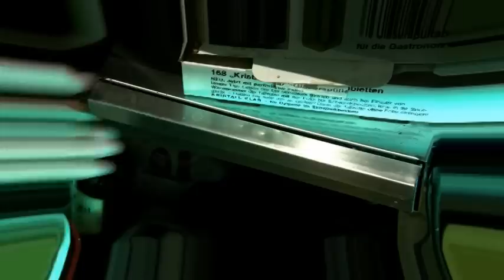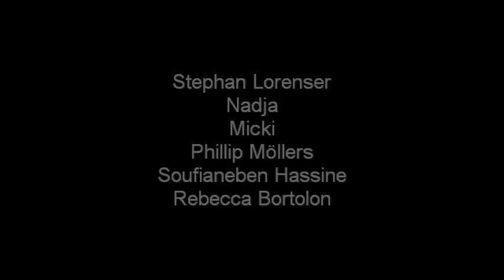RENEEE IDEE , In Deinem Ich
Video-Clip mit Shortstory über etwas Innenleben